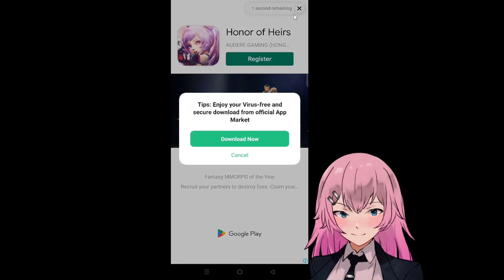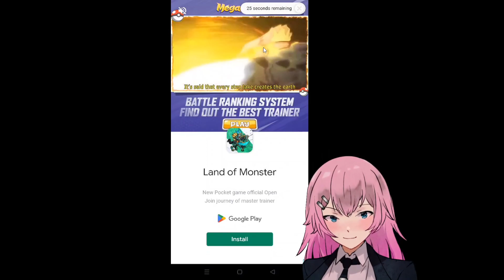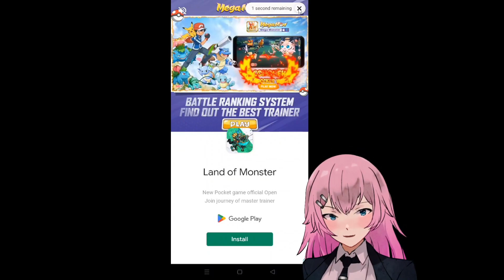COLLECT SHADOW SOLDIERS IN THIS IDLE RPG GAME | Shadow Knights : Idle RPG | Part 1